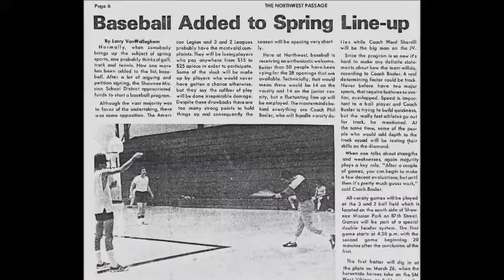JJ shares Baseball Memories with his High School Baseball coach - July 2021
Almost 50 years ago JJ and his baseball Head coach name Phil Basler shares memories about very 1st Baseball team at Shawnee Mission Northwest during JJ's Senior year!!  They didn't have baseball during JJ's freshman, sophmore, nor Junior year!!  Finally Baseball was add on due to years of Track !  PTA and parents voted to add baseball!!  1974 was a great year for JJ as he pitched a 1 hitter game then following week pitched a 2 hitter game!!   Thank you Coach Phil Basler to keep in touch with JJ to play golf for the past years!!